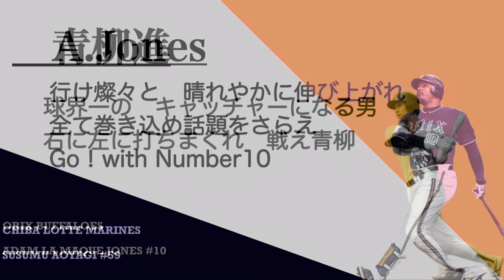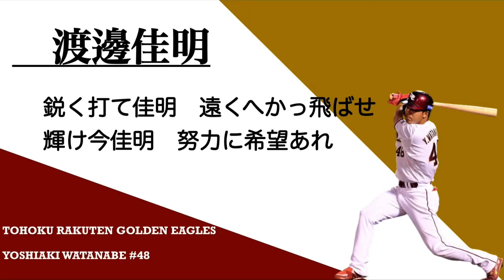俺の好きな応援歌で1-9